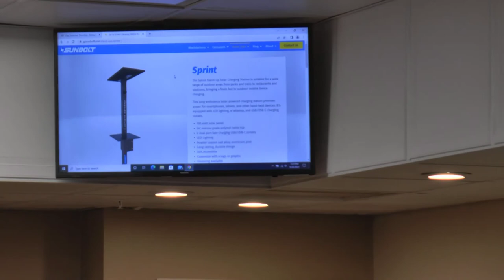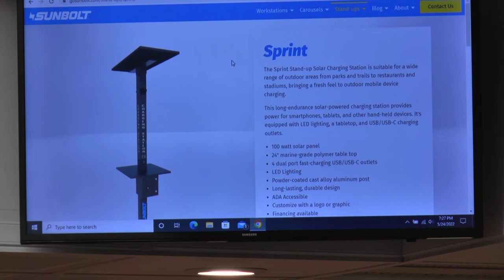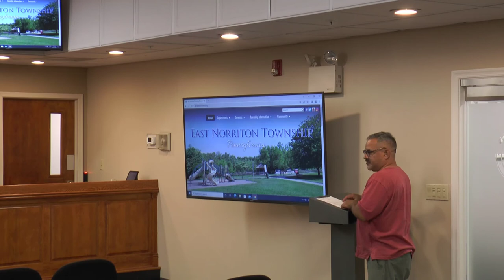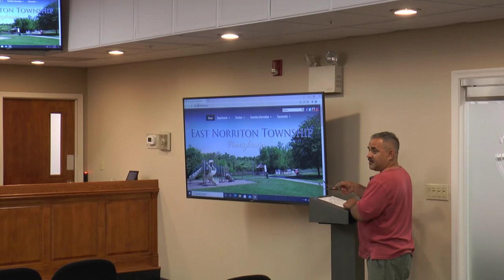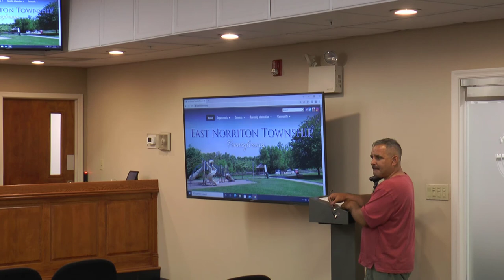Board of Supervisors Public Meeting - May 24, 2022